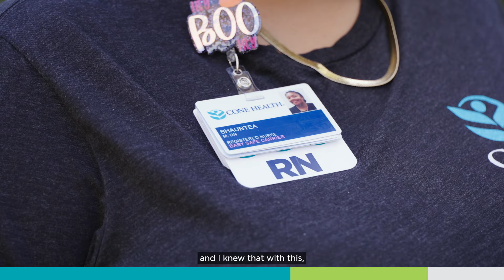Shauntea Millner | Careers at Cone Health